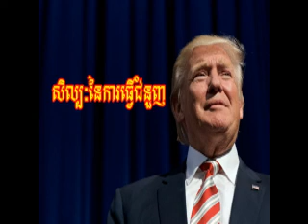P10-04 សិល្បៈនៃការធ្វើជំនួញ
P10-04 The art of the deal